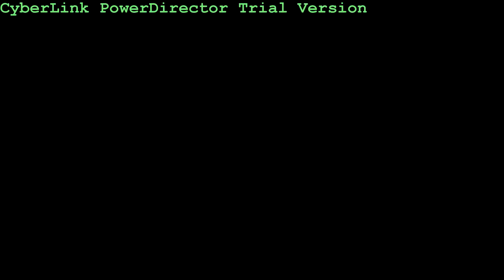"I'm On It" BTS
BTS of Broadway Sixx aka SixxShot "I'm On It" the first single off the Bullets Over Broadway mixtape coming out real soon. 10thAveMuzik.com